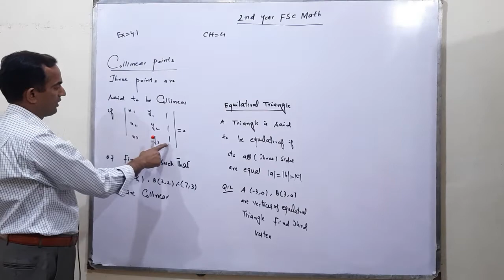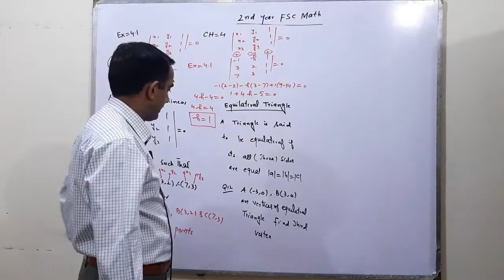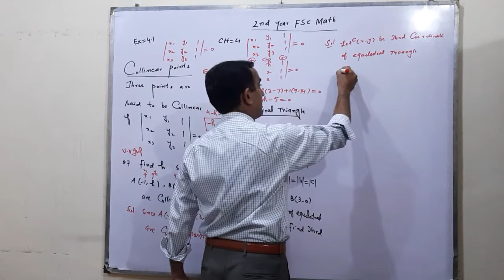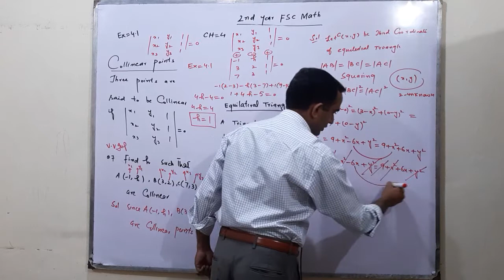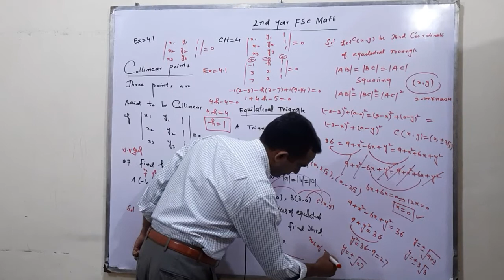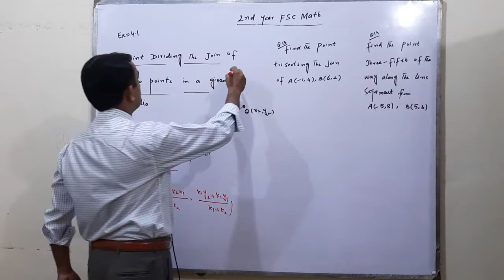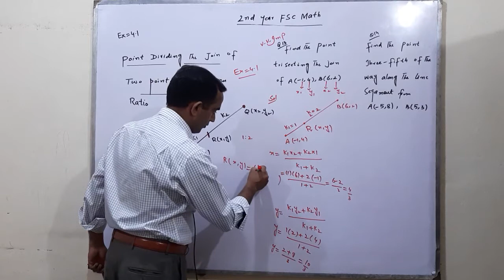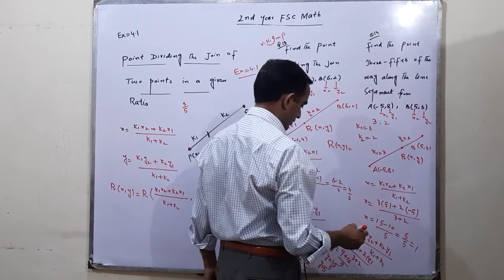Exercise # 4.1 | Lecture 82 | Asif Mahmood AP